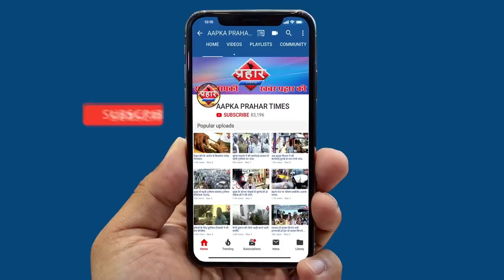मुम्ब्रा सब्जी मार्किट में उमड़ा जनसैलाब||Aapka Prahar Times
मुम्ब्रा सब्जी मार्किट में उमड़ा जनसैलाब
लोगो का कहना नियम बदलने से हो रही भीड़
भीड़ से संक्रमण फैलने का सबसे बड़ा डर